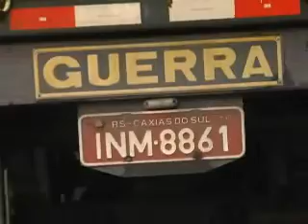16 11 Duas pessoas ficaram feridas em acidente na RS 122.wmv